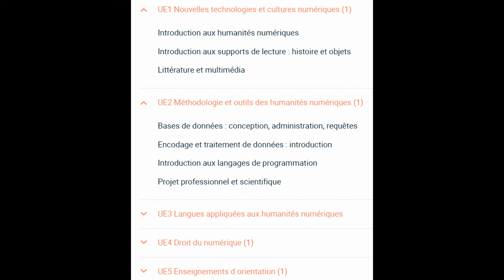Chit chat : back to school, master, avenir, photo argentique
Hey !

Petit chitchat autour de cette rentrée 2024 et tout les changements qui l'accompagnent.
Entre la rentrée en Master Humanités Numériques, un déménagement avec mon copain et la photo : que va-t-il se passer pour l'avenir de cette chaine ?

Hésite pas à me rejoindre !